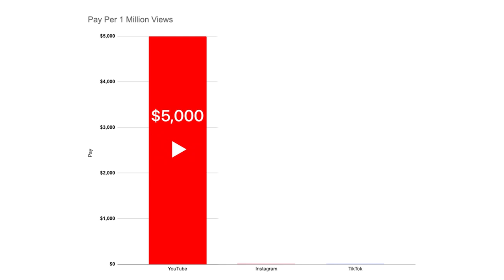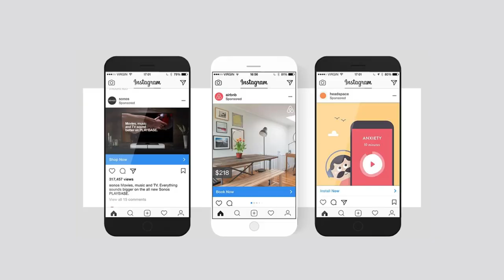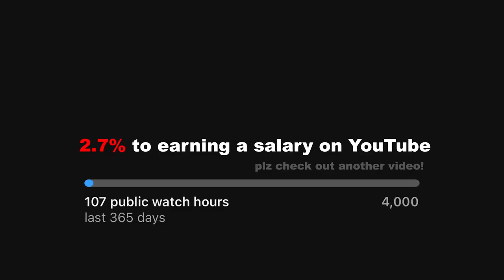Why YouTubers Are The Highest Paid Content Creators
0:00 Intro
0:53 Breakdown
1:50 Closing Thoughts